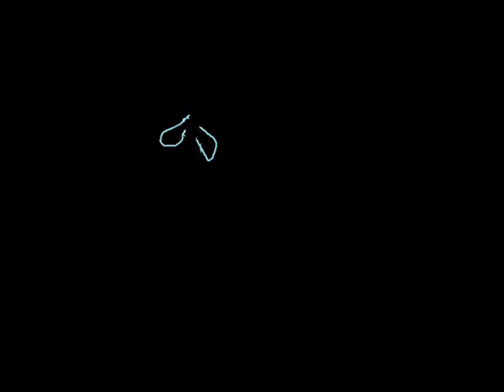APUVA! OC map parts 1 and 2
Made this in one day :P